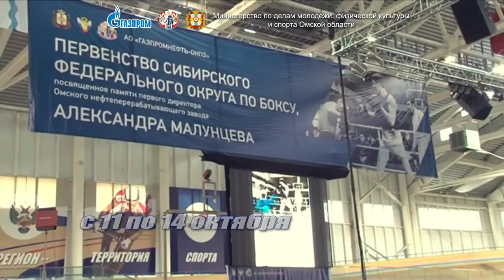Всероссийские соревнования по боксу памяти Александра Малунцева 2017